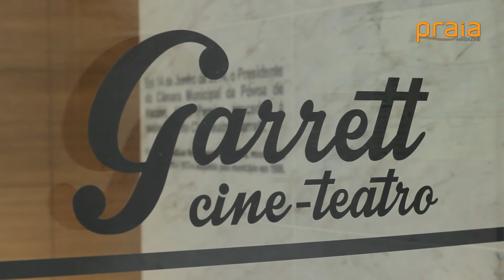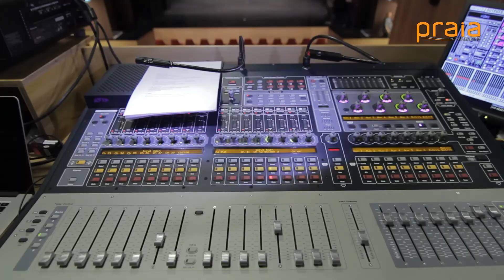Reabilitação Cine-teatro Garrett // Praia Magazine